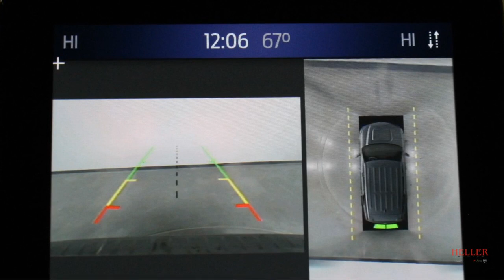1FM5K8GC7LGA05959 R4484 2020 Ford Explorer ST 4WD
1FM5K8GC7LGA05959 R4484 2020 Ford Explorer ST 4WD

Twin Panel Moonroof - 20" Machined Aluminum Wheels - Premium Technology Package - Rain Sensing Windshield Wipers - Hands-Free Liftgate - 360 Degree Camera - Navigation - B&O Sound System - Remote Start and More!